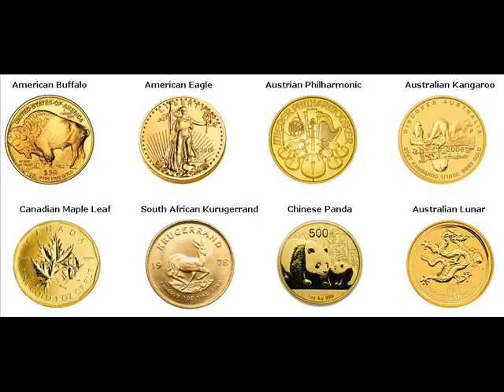Rare Gold Coins For Sale Landingville Schuylkill Pennsylvania